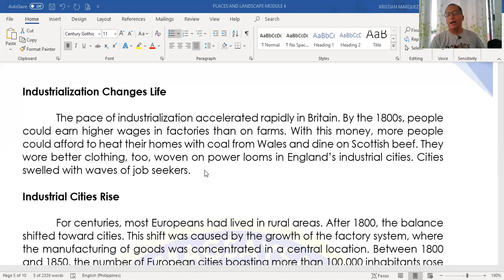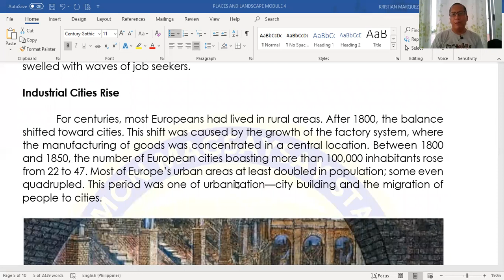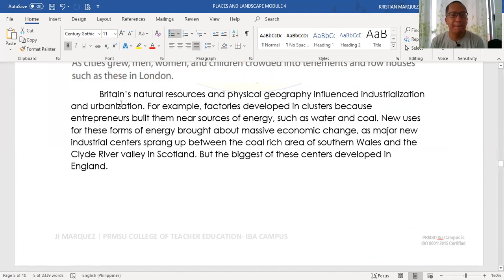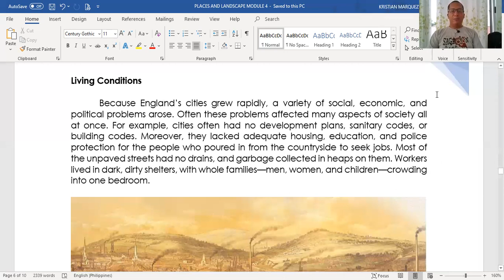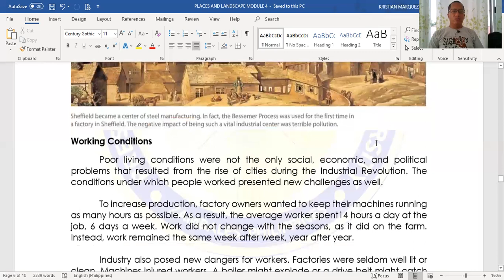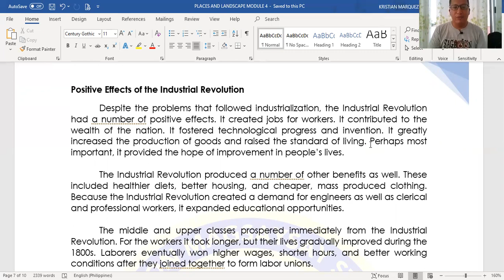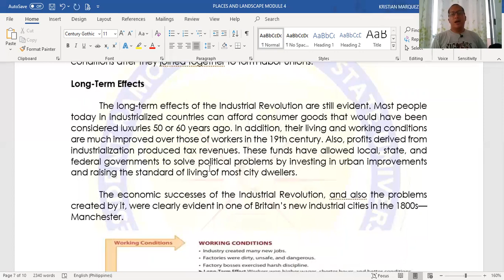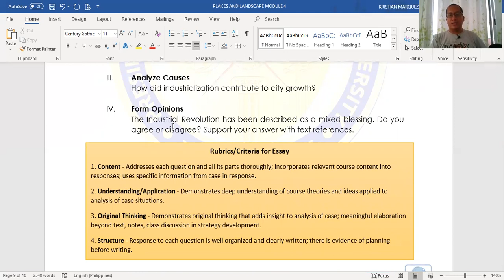MAJOR 9 INDUSTRIAL LANDSCAPE LESSON 4 PART2